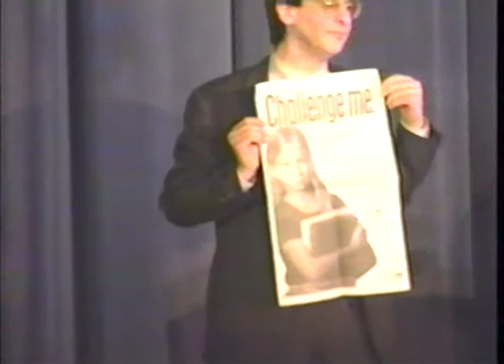Alfie Kohn - 03/13/2001 - (Riall Lecture Series)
Alfie Kohn presenting for the Riall Lecture Series on March 13, 2001 in the Holloway Hall auditorium at Salisbury University. Digitized from VHS tape.